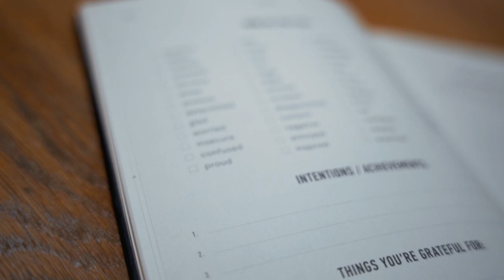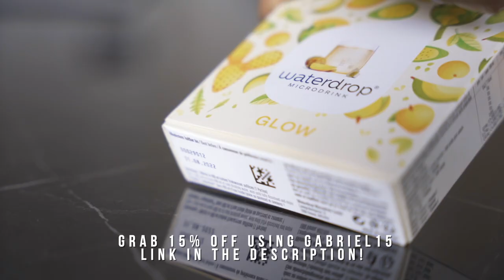6 Steps to Quickly Get Out of a Rut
Getting out of a rut can be tough and that's speaking from experience so here's some quick tips that helped me get out of mine.

1- Consistent Wake Time
2- Get Social
3- Self Care
4- Nutrition
5- Get Exercise
6- Show Gratitude

*Code valid for 3 weeks

MY CAMERA GEAR FOR YOUTUBE VIDEOS
My Main Camera
Back up Camera
Main Camera Go-To Lens for Almost everything
Main Camera B-Roll Lens
Main Camera Back Up Lens
Back Up Camera Vlog Lens
Back Up Instagram Video Lens
Back up B-Roll Lens
Action Cams